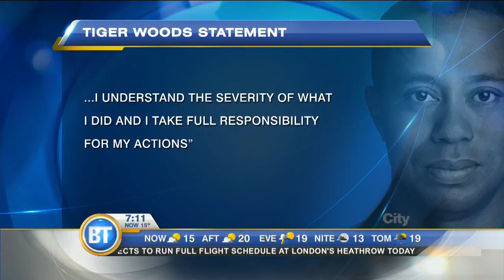Tiger Woods blames DUI on an unexpected reaction to prescription meds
Ian Leggatt, golf analyst, Sportsnet, talks Tiger Woods' DUI.